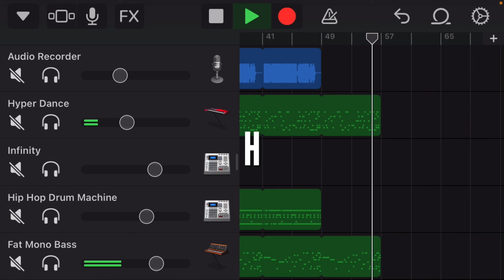Diet Pepsi prod. Thicc Doggo